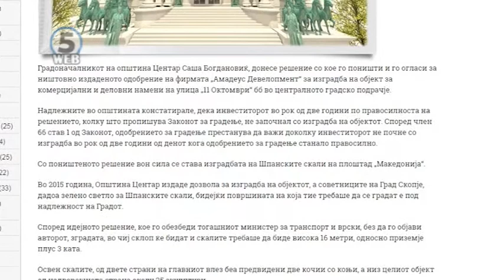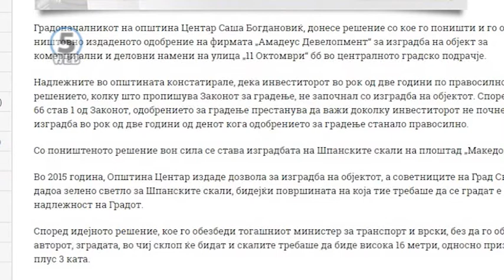Градоначалникот на Центар ,Богдановиќ го поништи решението за изградба на Шпански скали